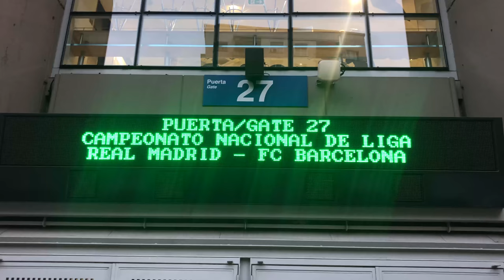¿CUÁNTO CUESTA VER UN REAL MADRID - BARCELONA? ¡VIVIMOS EL CLÁSICO DEL FÚTBOL!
¡Sígueme, copón!